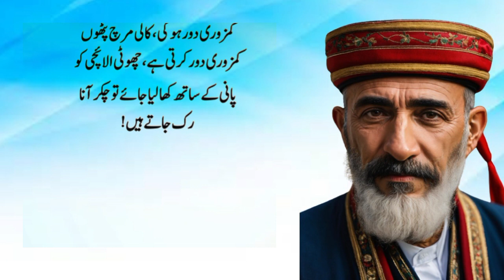Zindagi me kabhi kumzori nahi hogi | Sehat ke raz Urdu | Gharelo Totkey in hindi | Health is wealth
Zindagi me kabhi kumzori nahi hogi | Sehat ke raz in Urdu | Gharelo Totkey in hindi | Health is wealth

My Audience Quaries

Hakeemi Nuskhey
Kaam ki baat
Sehat ke totkey
Joron ke Dard k liye
Sahet ke raaz
Kaam ki baatein
Sehat ki baat
Sehat ki baatein
Sehat ke totkey
Totkey hi totkey
Gharelo totkey
Aqwal zarin
Urdu totkey
Fit life
Life tips
Tips of the day
Today tips
Hakeem lukman totkey
Hiqmat ki baat
Hiqmat ki baatein
Danayi ki baatein
Dana loog
Ajwain ke faydey
Gur ke faydey
Podiney ke faydey
Harey dhaniye ke faydey
Neem ke faydey
Massage ke faydey
Zaitoon ke faydey
Swasthya ke nuskhe
Faydemand totkay
Sunehri mashware
Rizq mein izafah
Tandrusti ke raaz
Haqeeqat ki batein
Zindagi ke totke
Khushiyon ka raaz
Achi zindagi ke tariqe
Urdu totkey
latest Urdu totkey
motivation totkey
motivational Nuskhey
motivational life tips
motivational Urdu totkey
motivational Urdu Nuskhey
tips for life
Urdu tips
best tips
Indian totkey
Pakistani totkey
Aqalmandi ki Baatein
Achi baatein in Urdu
Health tips in Urdu
Health is wealth Urdu tips
Motivational health tip
All India Urdu tips
Urdu centre plus
Urdu plus
Motivational Urdu plus
Urdu point tips
Urdu point totkey
Totka point
Urdu point Nuskhey
Urdu point baatein
Nasihat ki Baatein in Urdu
Nasihat point Urdu
Achi baatein
Achi achi baten
Nasihat ki baat
Nasihat ki baatein
Information Urdu
Informative Urdu
Motivational Urdu totkey
khany ky bad ak khjor ka dana kha liya kro
khajor ka ak dana kha liya kro
khany k bad ak khajor ka dana kha lia kro
mardana kamzori ka ilaj hakeem lugman
mardana kamzori ka ilaj
khajor ka ak dana
khajor ka ak dana lo
quotes
ak khjor
khwab mein khajoor dekhna aur khana
khwab mein khajoor khana
khajor khana
hakeem lugman quotes
urdu quotes
khajoor kab khana chahie
Desi totkay for face
Desi totkay
Health tips in Urdu for woman
Hakeem luqman
Health in Urdu writing
Aurat Nama
Urdu totkay
Magazine totkay
desi totkay
totkay
gharelu totkay
gharelo totky
Best urdu quotes
Aqwal zareen
Aqwal
Brain tumor ka ilaj
Lekoria ka ilaj
Lekoria kio hota ha
gharelu totkay
gharelu totkay
rang gora karne ke liye gharelu totkay in urdu
gharelu totkay beauty tips gharelu totkay desi
zbi totkay &vlog
gharelu totkay
rang gora karne ke gharelu totkay
health tips
gharelu totkay for face
totkay
totkay in urdu
for face totkay
for skin whitening
totkay
hand and foot totkay
for hair totkay hi totkay
Health tips
Motapa kaam krny k totkay
urdu tips
urdu tips and tricks
urdu tips and totkay
urdu tips for health
tips urdu earning app
urdu writing tips
urdu amazing tips
hot urdu tips
urdu beauty tips
urdu speech tips
Trending Urdu totkey
Trending Urdu tips
Trending Urdu Nuskhey
do din me pait andr chala jay ga
 eat one things
Deep Quotes
Best collection of urdu quotes
hindi quotes
amazing quotes
best quotes
today new quotes
aaj ke aqwal
new aqwal
deep lines
golden lines